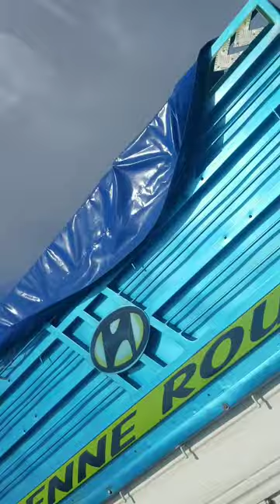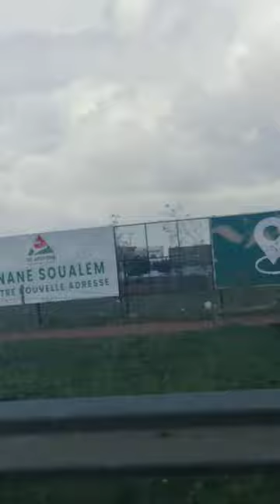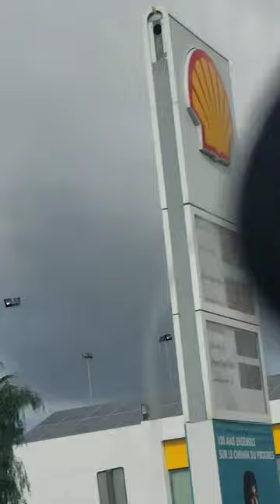دعوة : لمشاهدة الطبيعة المغربية إبتداءا من الدار البيضاء مرورا بالجديدة إلى دكالة فرجة ممتعة للجميع.